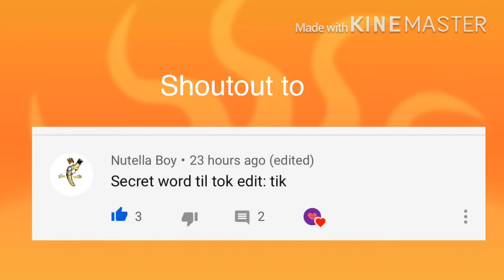Playing toh fan made creation